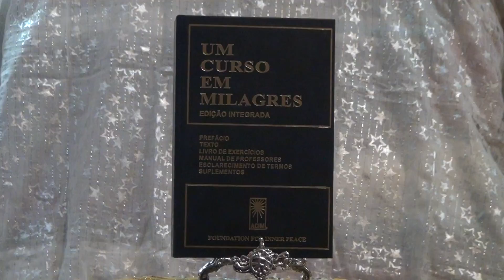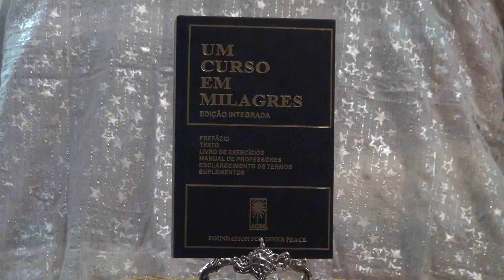Um Curso Em Milagres - O Tempo e os Milagres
Um Curso Em Milagres - Grupo de Estudos